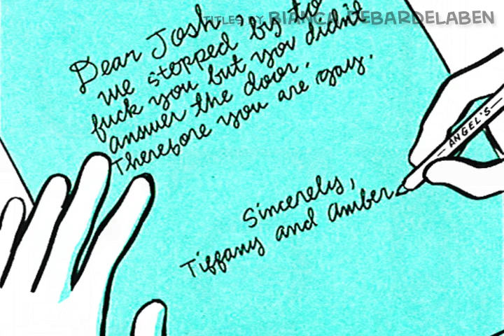ghost world motion graphic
This is a final project for a ghost world motion graphic I did for school. Our objective was to redesign a movie title, since I love comics and design I thought this one would be a good fit.

Music "Ghost Town" by The Specials
Comic book by Dan Clowes